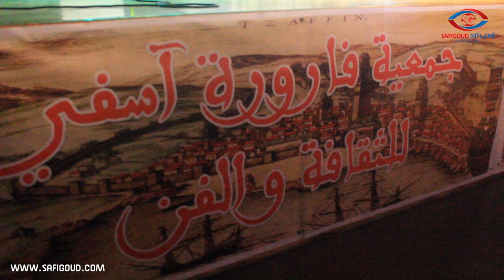مهرجان الديار الآسفية في دورته الحادية عشر تحت إشراف جمعية فارورة أسفي للثقافة والفن